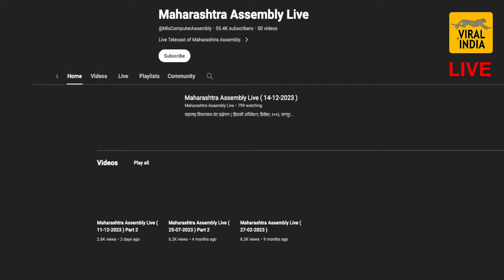🔴 LIVE : विधानसभेत जोरदार खडाजंगी सुरु - हिवाळी अधिवेशन लाईव्ह | Hiwali Adhiveshan 2023 Nagpur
सभेला सुरुवात
Keywords ;
विधानसभा live today
विधानसभा महाराष्ट्र live
विधानसभा महाराष्ट्र live 2023 today
विधानसभा अधिवेशन live
vidhan sabha maharashtra today
vidhan sabha maharashtra comedy
bacchu kadu latest speech
मनोज जरांगे पाटील live
मनोज जरांगे पाटील
मनोज जरांगे पाटील भाषण
मनोज जरांगे लाईव्ह
jarange patil live news today
jarange patil live
jarange patil speech
antarwali sarathi live
antarwali sarathi live news today
antarwali sarathi live batmya
antarwali sarathi live 14 october
maratha aarakshan latest news jalna
maratha aarakshan live
manoj jarange patil live sabha today
manoj jarange on chagan bhujbal
manoj jarange on chhagan bhujbal
manoj jarange on sadavarte
gunaratna sadavarte on manoj garage
gunaratna sadavarte
gunratna sadavarte on maratha arakshan
chhagan bhujbal on manoj jarange
chhagan bhujbal on jarange patil
jalna news today live
jalna maratha sabha
maratha morcha live
Aurangabad
Beed
Jalna
Osmanabad
Nanded
Latur
Parbhani
Hingoli
Ahmednagar
Dhule
Jalgaon
Nandurbar
Nashik
Mumbai City district
Mumbai Suburban district
Thane
Palghar
Raigad
Ratnagiri
Sindhudurg
Akola
Amravati
Buldhana
Yavatmal
Washim
antarwali sarathi sabha
antarwali sarathi live
Antarwali Sarathi
Village in Maharashtra
Wadigodri , Nalewadi
Jalna Beed Highway
Dhule Solapur Highway
Ambad
 Georai Gevrai
Beed
अंतरवालि सारथी